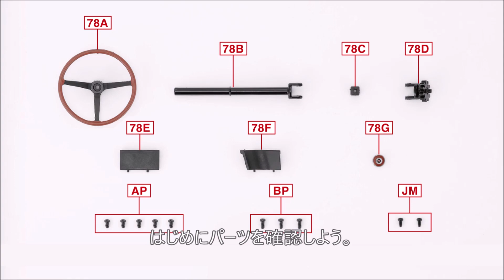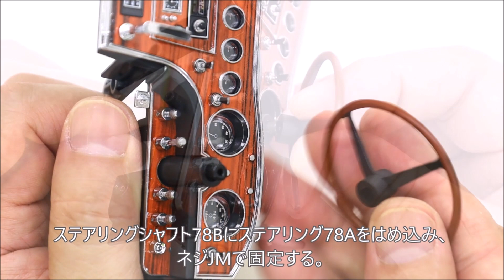週刊 TOYOTA2000GT ダイキャストギミックモデルをつくる - 組み立てガイド 078号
週刊 TOYOTA2000GT ダイキャストギミックモデルをつくる
ステアリングとライトユニットの取り付け

『週刊 TOYOTA2000GT ダイキャストギミックモデルをつくる』特設サイトはこちら！